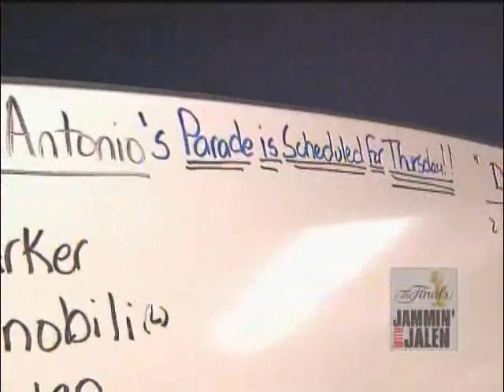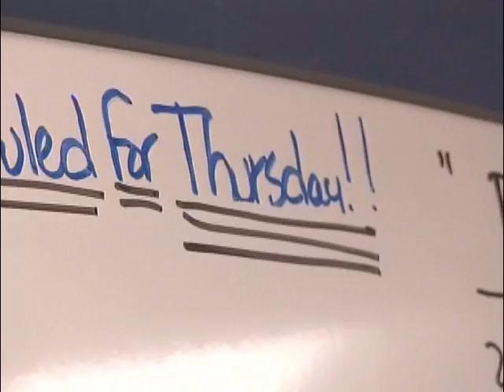Jalen Rose Game 7 2005 NBA Finals Spurs Vs Pistons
Jalen Rose On The Best Damn Sports Show Period talking about Game 7 and who he think will take home the trophy!